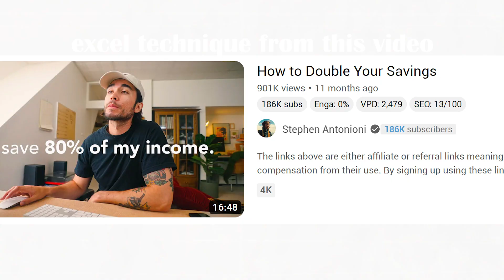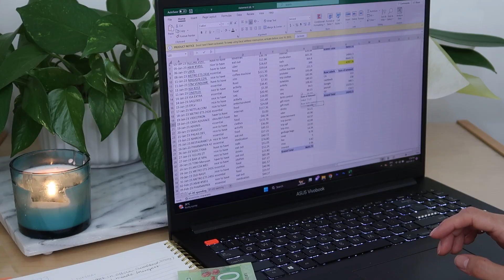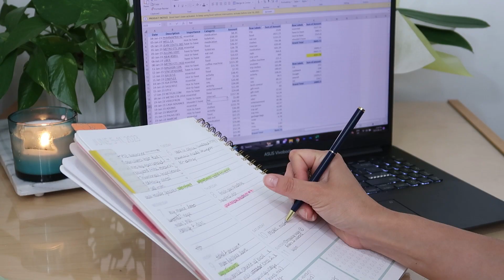Mid Year Spending Check-in 2023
Welcome to my journey as a sole caregiver in Montreal, working full-time remotely. This mid-year check-in, filmed on June 11th, 2023, sharing how I've managed my income and tracked my top 5 expenses. I'm checking in to evaluate lifestyle creep and discuss my financial goals. Learn valuable insights into budgeting, money management, and the journey staying debt-free.

I hope my story helps inspire others who feel behind in life financially and alone due to loss of all immediate family.

✰ FILM GEAR 📽
main camera
external microphone
stand for microphone
cord for microphone (10 ft)
voiceover microphone
vlog camera
ring light
tall tripod
flexible tripod
mini tripod (phone or camera)

Beauty content creator since 2010, based in Montreal, reformed shopoholic sharing my tips and tricks in beauty and growth.

Last sub count: 74,144
Current sub count: 74,138
10,405,499 views